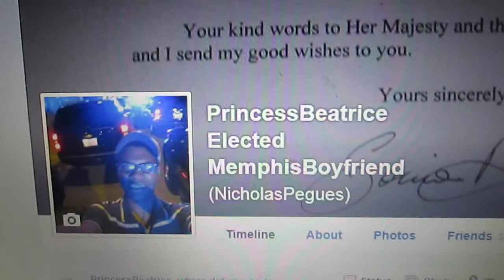Facebook Requests To Princess Beatrice Elected Memphis Boyfriend 2014